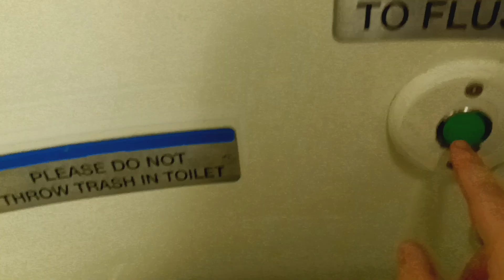MTA Long Island Railroad M7 restroom